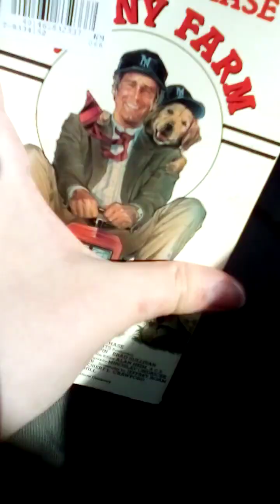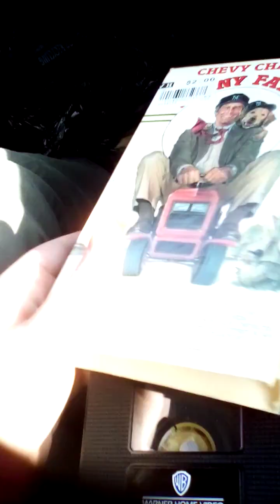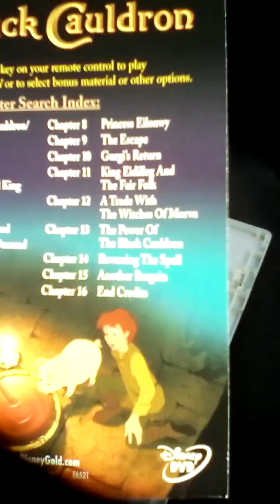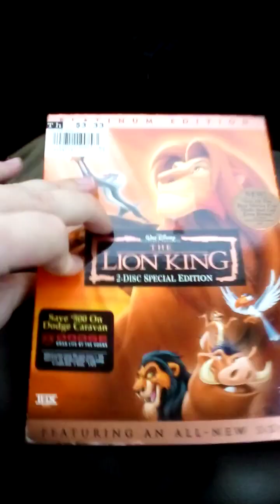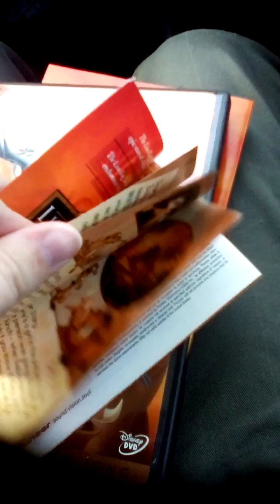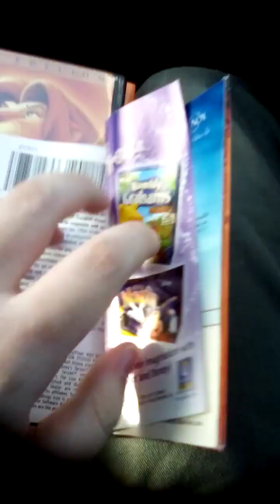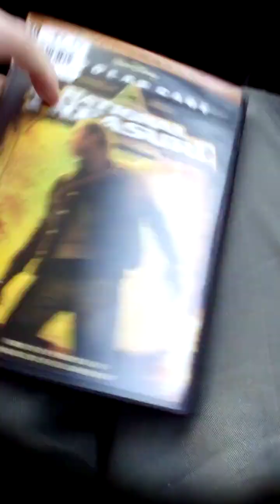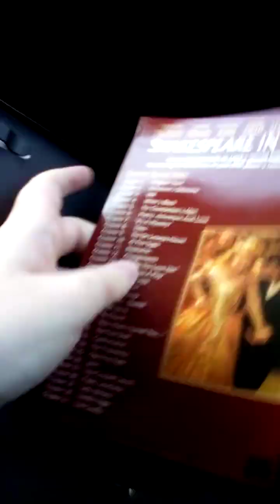VHS/DVD Update for March 12, 2024